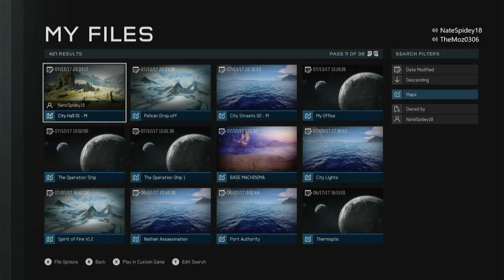Moz Hates Hot Pursuit, But Loves My Hot Pursuit (Halo 5 Guardians Funny Moment)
Xbox GT: NateSpidey18

Go check out any of my previous videos and show some support so i can make more content for you guys.